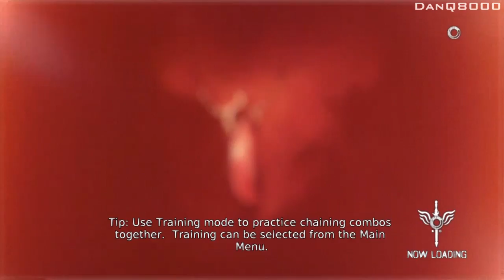DmC: Devil May Cry - Walkthrough - Part 9 - [Mission 8: Eyeless] - It's A Trap!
With Commentary

PS3 Gameplay